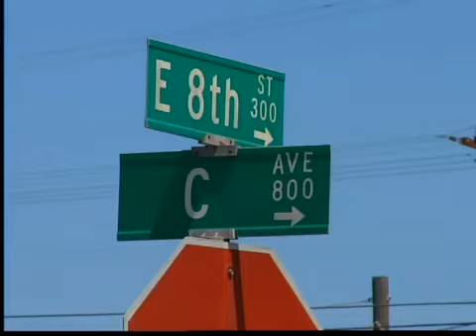Joven baleado en la espalda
NATIONAL CITY -- Un hombre de 22 años de edad fue baleado anoche en National City mientras andaba en patineta.

Según la policía, el incidente ocurrió a las 11 de la noche en la cuadra 300 de la calle octava.

La victima aparentemente acaba de bajarse del trolley y se dirigía casa cuando fue sorprendido.

La victima se recupera en un hospital local, pero todavía no hay ningún sospechoso.